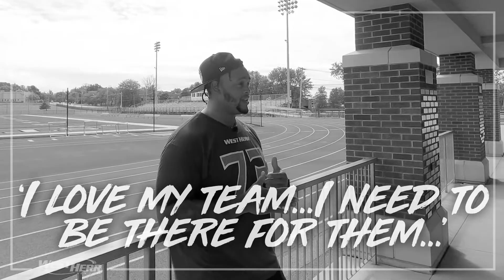Team West Herr Interview - Dion Dawkins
Next in our TeamWestHerr interview series, OL Dion Dawkins!

We find out where YouAlreadyShnow originated and hear the amazing story about the birth of Dion's daughter ❄️ 🏈 ❤️